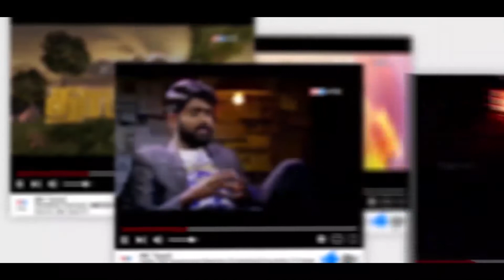இலங்கையின் பேஸ்புக் பயனாளிகளிற்கு அவசர எச்சரிக்கை!